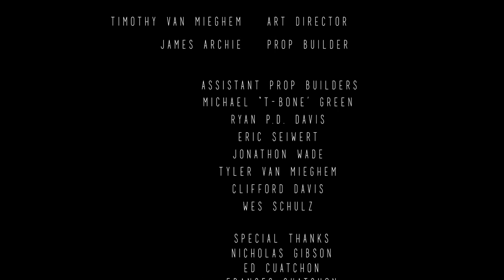FEAST - Short Film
Three cannibalistic brothers must change up their survival plan when one of their victims turns out to be smarter than they are.

Shannon Brown - Jed
Ricky Lee Barnes - Edith
Chris Van Mieghem - Drayton
Devon Carson - Lori